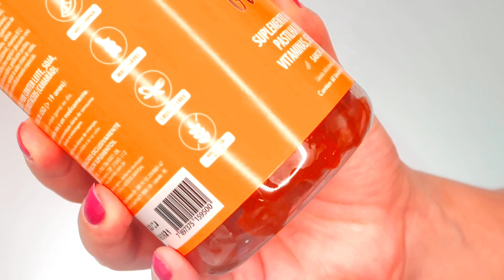QUAL PROTETOR TÉRMICO É IDEAL PRO SEU CABELO?